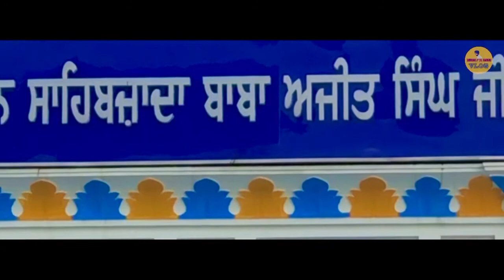🙏🏻Gurudwara Shaheedan Ladhewal Mahilpur 2021| cinematic video | shot with iPhone x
Hello friends,

 🔥   finally i am upload my new video on my YouTube CHANNEL MAHILPUR WALE VLOG 🥳

Please 🙏

             ❤ KEEP SUPPORT TO MY CHANNEL 👈
THANKS FOR ALL MY YOUTUBE FRIENDS FOR WATCHING THIS VIDEO
AND DON'T MISSING MY UPCOMING VIDEO'S

IN LAST 😊👇

video kive laggi comment vich jarur dassyo .